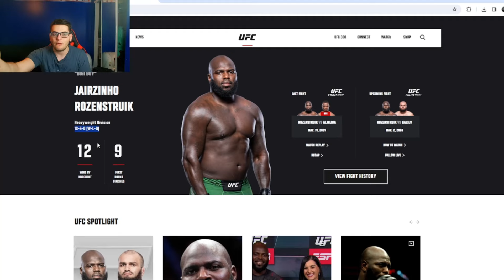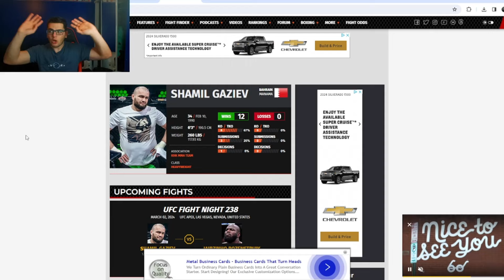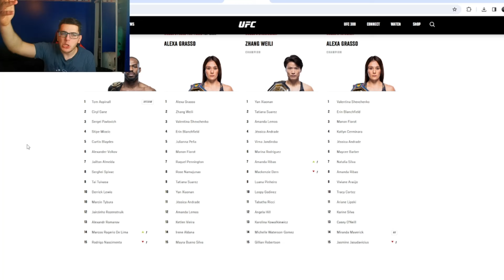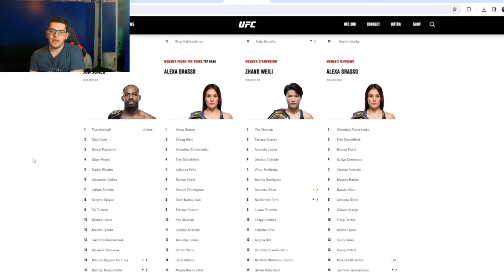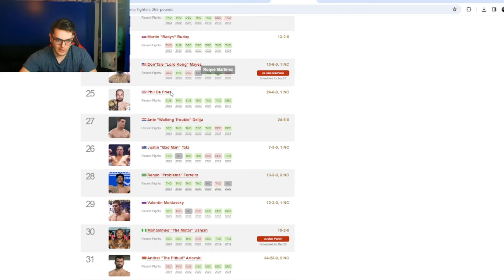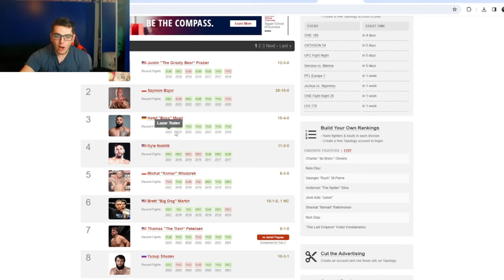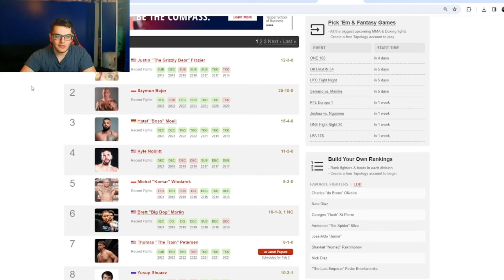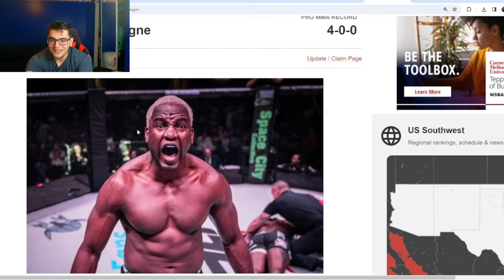The UFC Heavyweight Division is $#@%!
Despaigne is really our last hope good lord